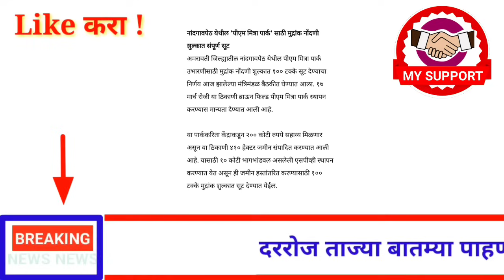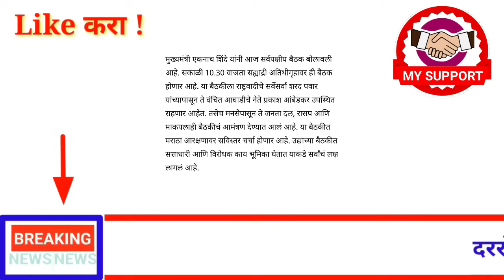आताच्या ठळक बातम्या ! राज्यात 12 धडाकेबाज निर्णय! आजपासून लागू ! 1 नोव्हेंबर ! बुधवार!